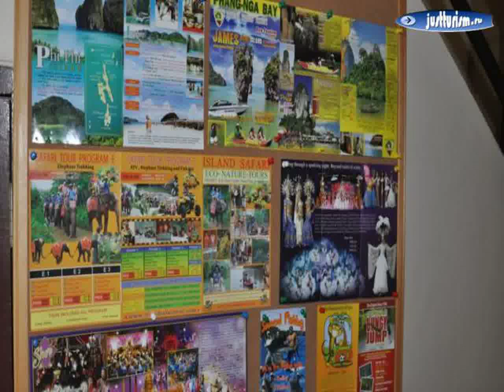Таиланд, Пхукет, Ката Бич - Elcidium Boutique Guesthouse 1 Star